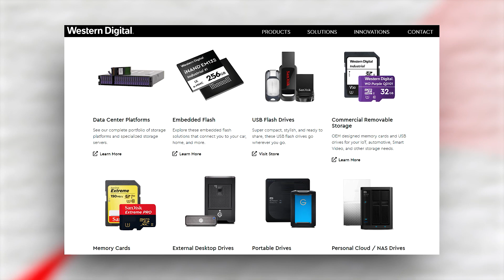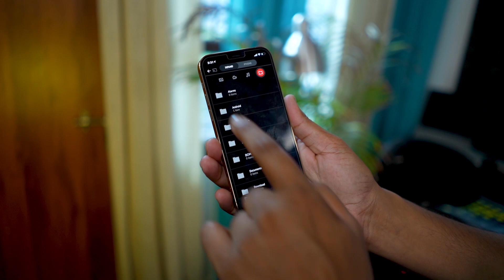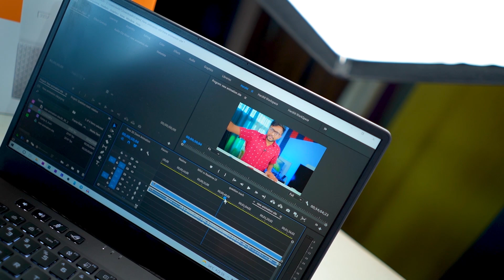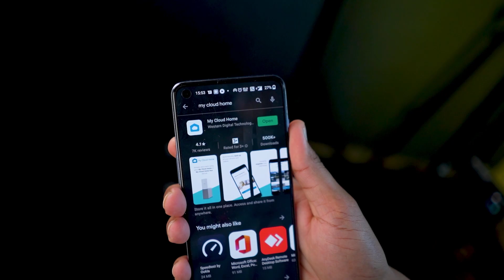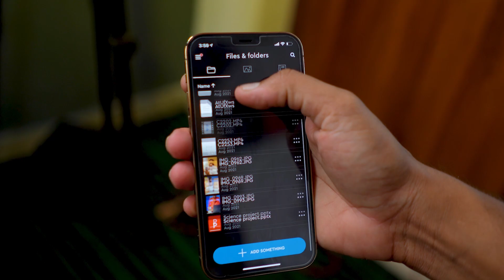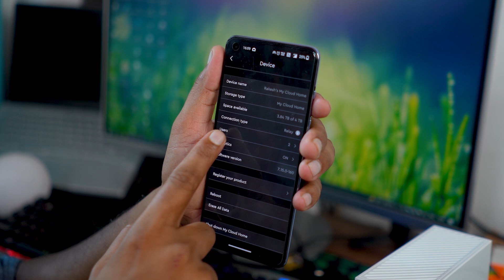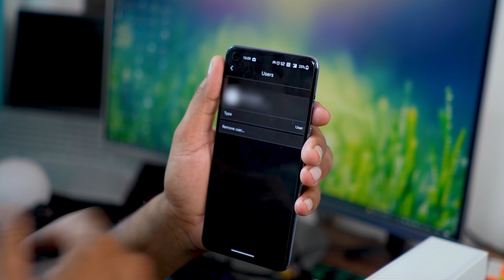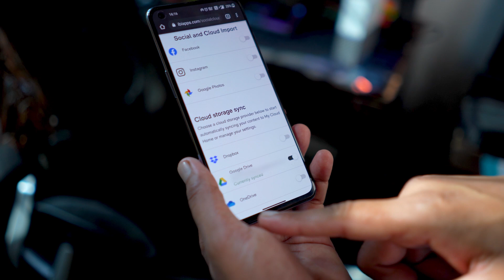A Very Different Storage Hard Disk - Let's Check !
In this video i talked about Western Digital  My Cloud Storage Device as well as some of my storage from SanDisk which is useful for me in my day to day life.

SanDisk 1TB Extreme Pro SSD
SanDisk iXpand OTG for iphone
SanDisk Type C OTG Flash Drive